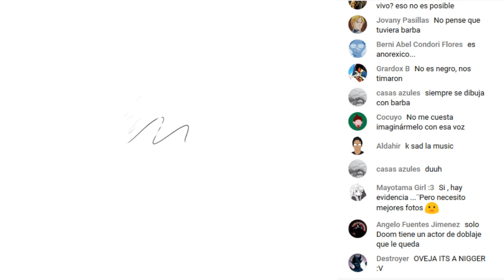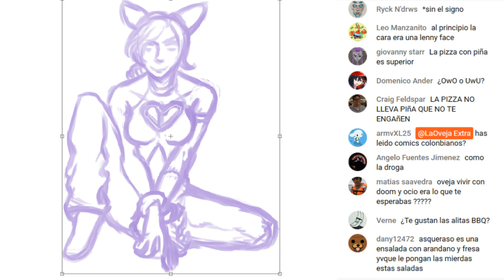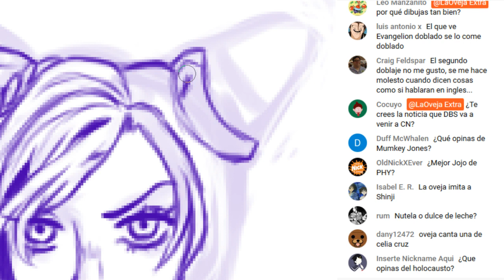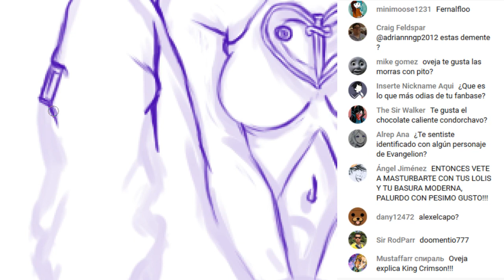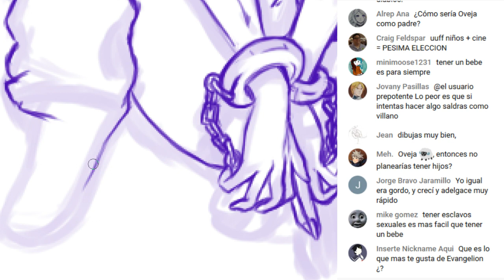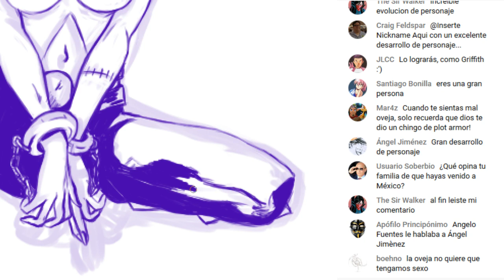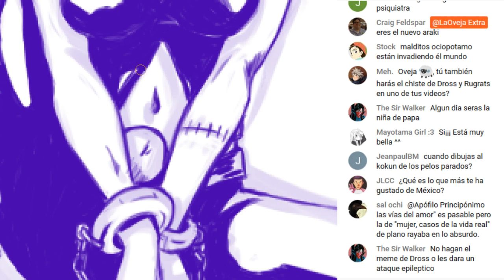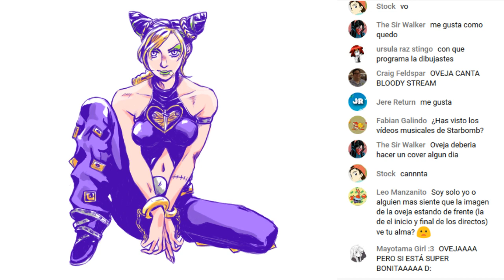La Oveja... ¡En vivo! (Julio 14, 2017)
¡La Oveja vive... y dibuja un JoJo!